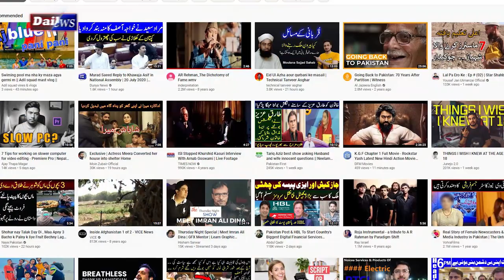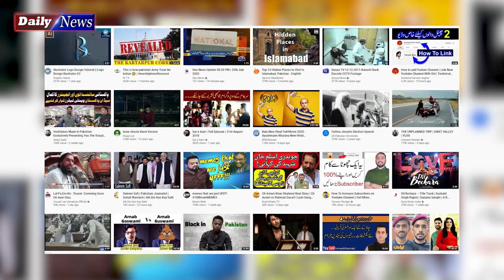Fake News Alert | Social Media Par Jhoti Khabro Sey Bchey